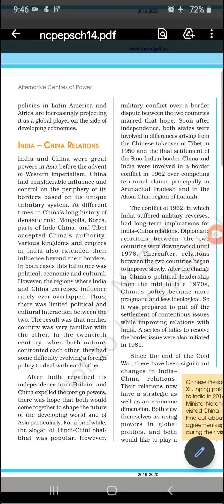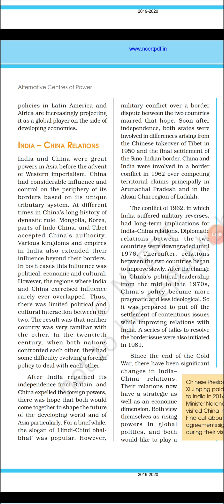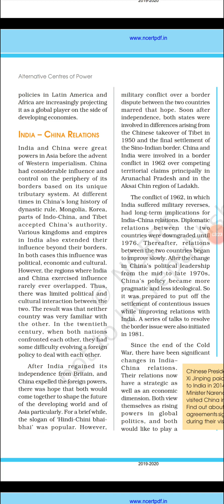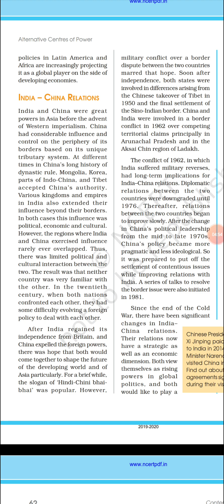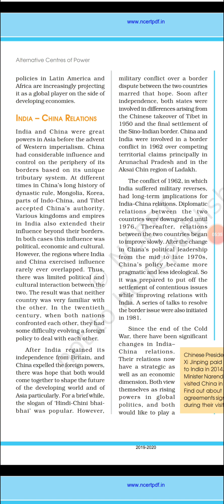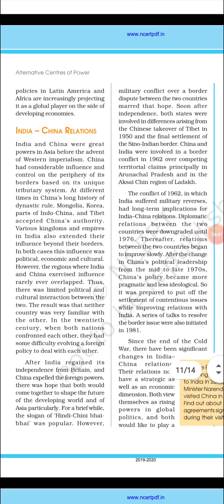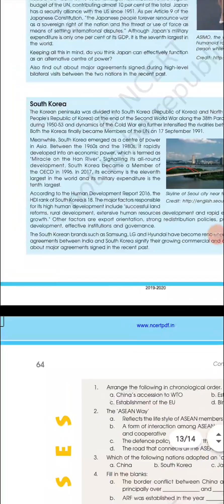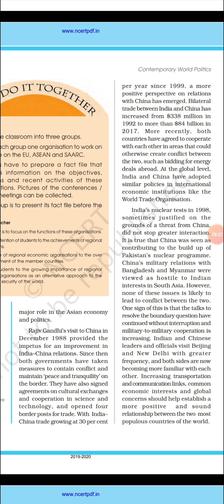Class XII Political Science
New Centre of Power - part 2